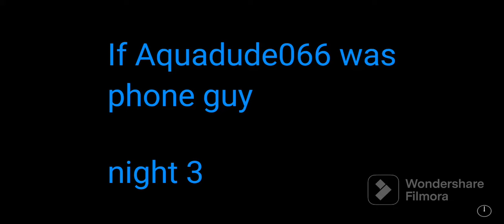If Aquadude066 was phone guy night 3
If I was phone guy part 3